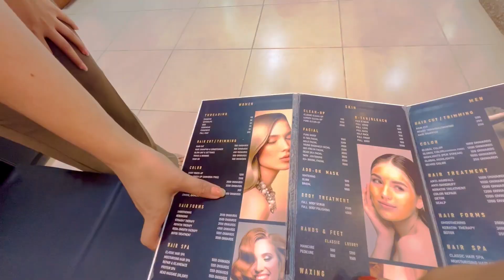মা দেউতাৰ আশীৰ্বাদ লৈ যাব ওলালো || Guwahati To kedarnath By Car 🚗 মা এতিয়া সুস্থ 🥰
👉 S2 hair & Beauty salon, 1st floor,royal arcade B. Baruah road,ulubari, guwahati -781007